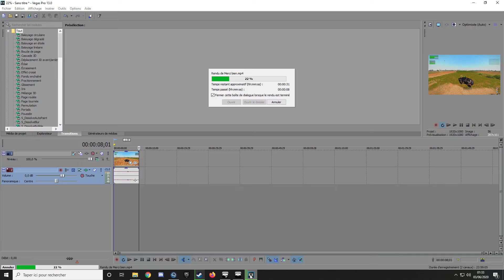10 COMPIL BAYLIFE | LA FIN DU STAGE